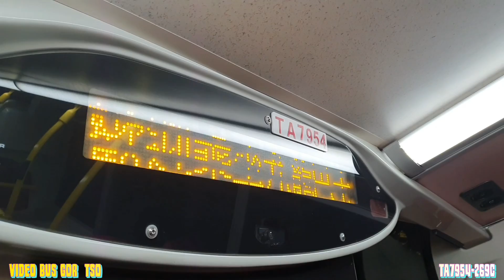(18.1X倍縮時)2021-12-31 ATENU346-TA7954 KMB-269C 觀塘碼頭➡️天水圍市中心【2021年最後一條片】